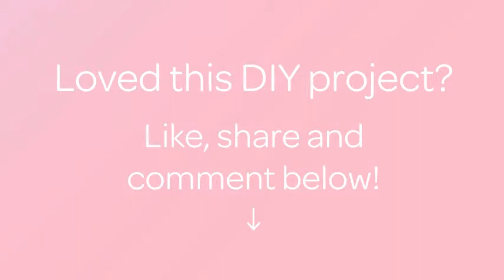Haz un Colorido Bol con Botones de Plástico - Hazlo tu Mismo Hogar - Guidecentral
Sobre este tutorial:
- Título: Haz un Colorido Bol con Botones de Plástico

Materiales:
- Botones de plástico de diferentes tamaños.
- 1 globo
- 1 vaso
- Pegamento